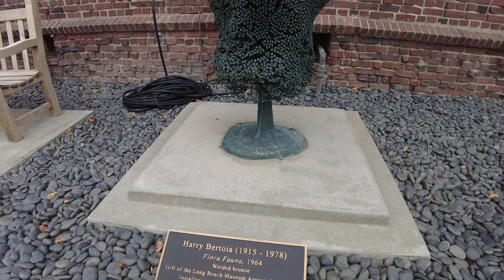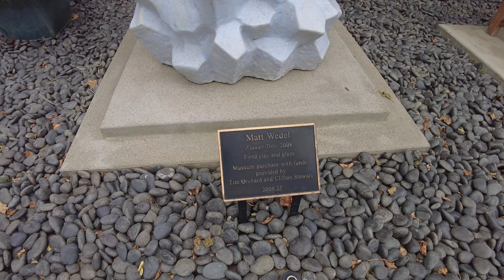Long Beach Museum of Art Courtyard Walking Tour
Join us for a walking tour of the courtyard grounds at the Long Beach Museum of Art.

Leave us a little tip

Equipment we use:
Smatree - Portable PowerStick, Handheld Smartphone Holder Mount Bracket, and Tripod combo for Osmo Pocket
SanDisk - 256GB Extreme MicroSDXC

Comfortable Walking Shoes we wear:
Asics - Gel Nimbus 23
Nike - Flex